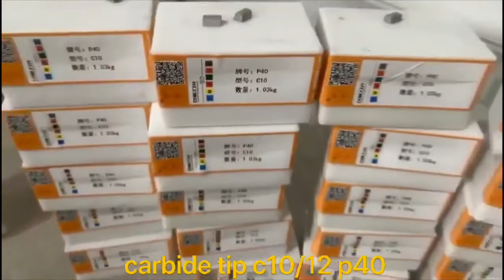Cemented carbide tip brazing YT15 YT5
Cemented carbide brazed tip
Grade:P40  YT5  YT15
Type C C10 C12
C120 C125
E20 E25
A325

more Mold number :   C120 C122 C125 C140
                          A420 A425

Features
1. Top 100% virgin raw material
2. Excellent wear-resistance
3. High impact resistance
4. Stable chemical properties
5. Careful surface treatment and perfect appearance
6. Easier to braze, and long service time
7. Made by precision moulds, better diemsional accuracy and uniform
8. Various types and grades available